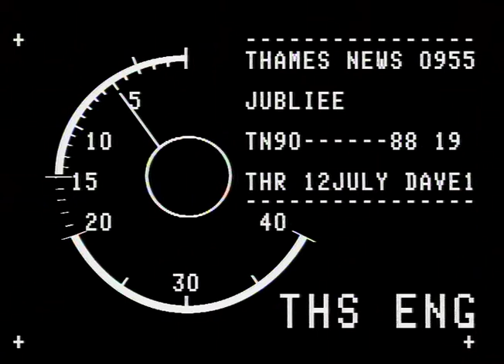Jubilee Line Extension | London Underground Thames News Report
The Government threaten to axe Southwark and Bermondsey stations from plans for new London Underground Jubilee line extension and Westminster council fear damage to historical buildings from tunnelling.

This footage shows an old London Tube map graphic, illustrating the planned Underground train line extension.